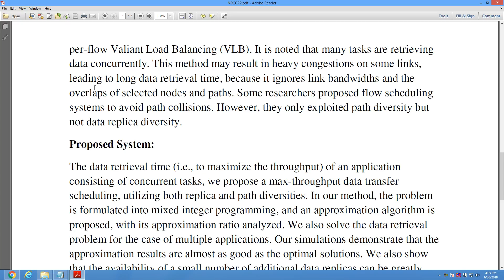Data Transfer Scheduling for Maximizing Throughput of Big Data Computing in Cloud Systems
* Complete Source Code
 * Complete Documentation
 * Complete Presentation Slides
 * Flow Diagram
 * Database File
 * Screenshots
* Execution Procedure
 * Readme File
* Video Tutorials
* Supporting Softwares

Support Specialization
 * 24/7 Support
 * Ticketing System
 * Voice Conference
 * Video On Demand
 * Remote Connectivity
 * Document Customization